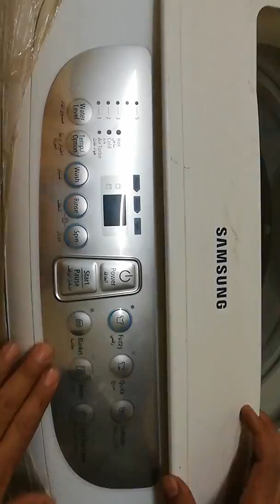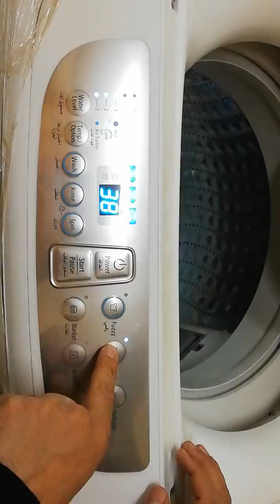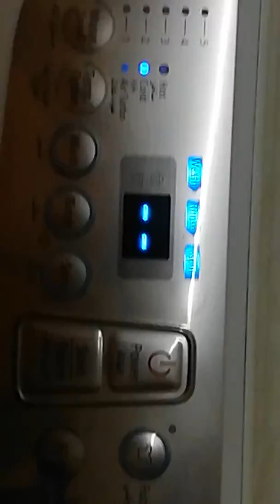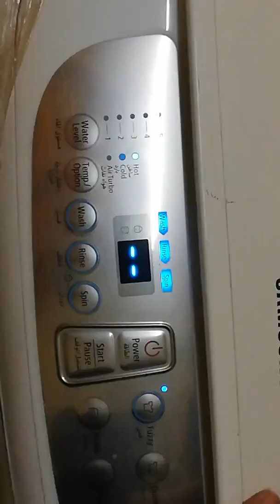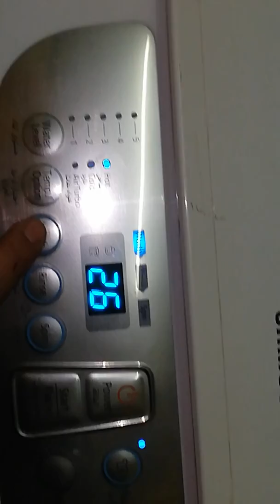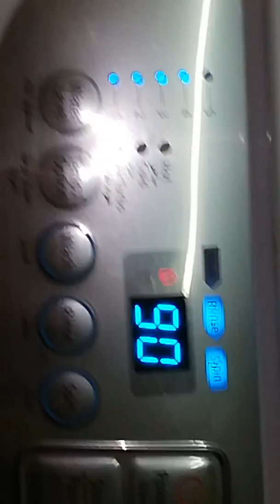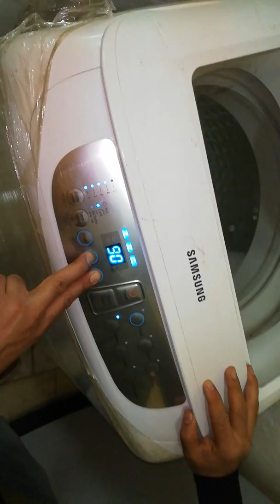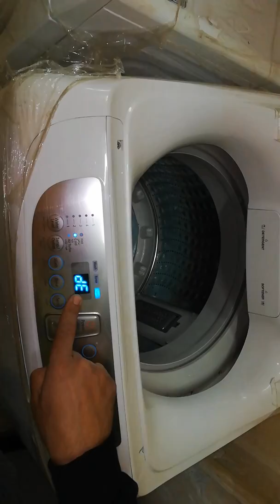طريقه تشغيل و شرح كامل لغسالة سامسونج ١١ ك👍👍👍 samsung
السلام عليكم النهارده هنعرف كل حاجه عن غسالة سمسونج 11 ك
ولو في أي استفسارات ممكن تكتب في التعليقات